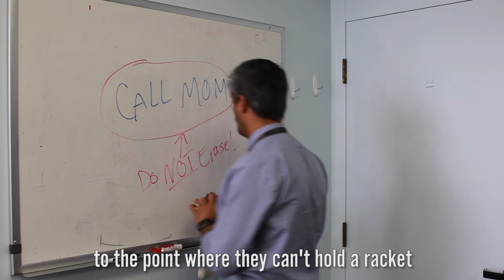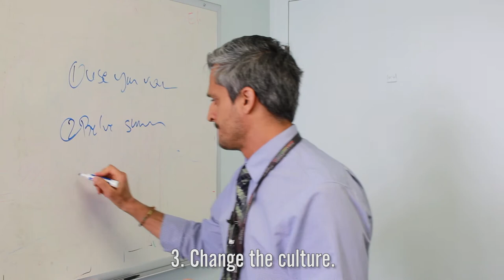The Doc is In Episode 8 - April Sexual Assault Awareness Month | UCSB Health & Wellness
April is Sexual Assault Awareness Month, so UCSB Student Health Service Medical Director Ali Javanbakht is here to talk about a few simple things that every UCSB student can do to promote a safe community on campus and in Isla Vista. For more resources, visit the UCSB CARE: Advocate Office website at wgse.sa.ucsb.edu.

Follow UCSB Health & Wellness!

Directed and edited by Giovanna Vicini